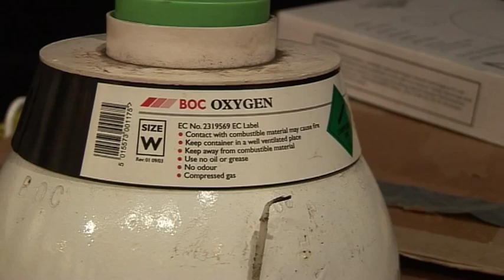It's a Gas 10 - Liquid Air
See how air turns to liquid when it's cooled down!

From the Peter Wothers lecture - It's a Gas